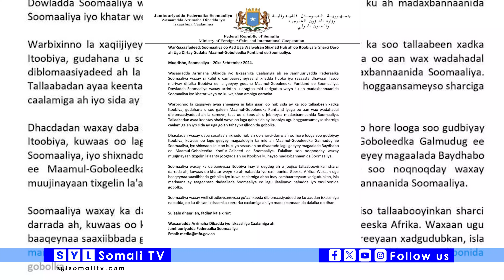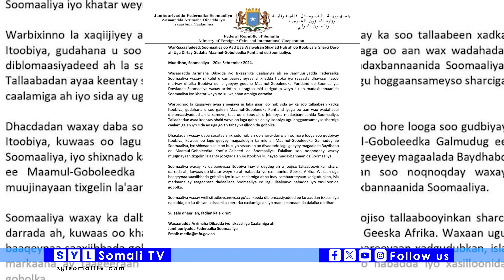DEG DEG: DAGAAL AY KU JABEEN AS OO KA DHACAY BAKOOL IYO SOOMAALIYA OO DIGNIIN CULUS SIISAY ITOOBIYA.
DEG DEG: DAGAAL AY KU JABEEN AS OO DHACAY BAKOOL IYO SOOMAALIYA OO DIGIINTII UGU DANBEYSAY UDIRTAY ITOOBIYA.